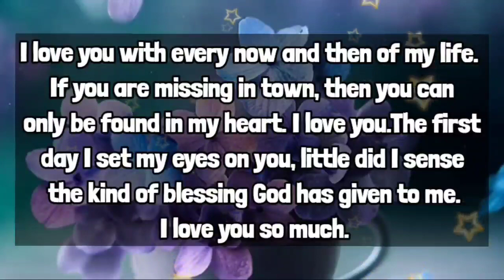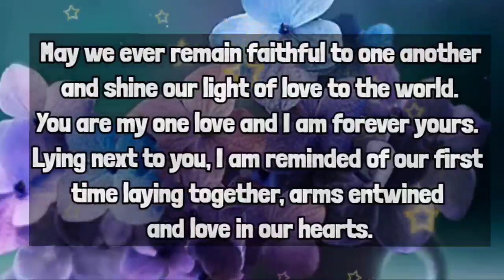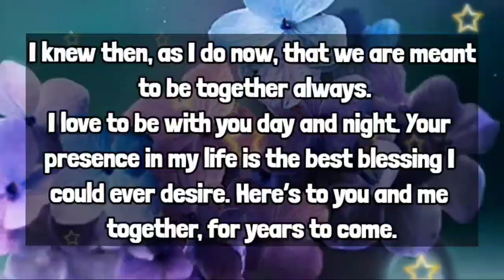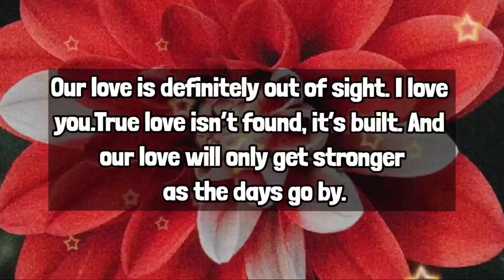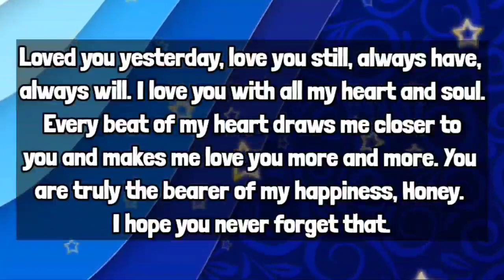Here is to you and me together, For years to come...🔥❤️💌